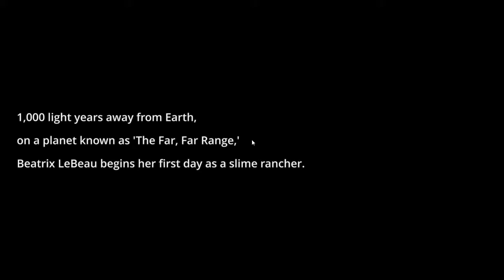THEIR SO CUTE! | Slime Rancher - Part 1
So I have said before that I WILL make a Slime Rancher series, and today is the day! And I know that it is very laggy. But it is better than it was before. So I hope that you guys like this series!